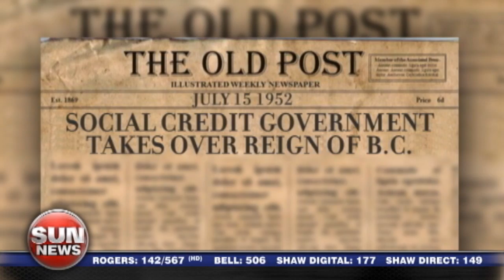Battle Facts: BC's political alienation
John Robson discusses the history of British Columbia's feelings of political alienation from the rest of Canada.